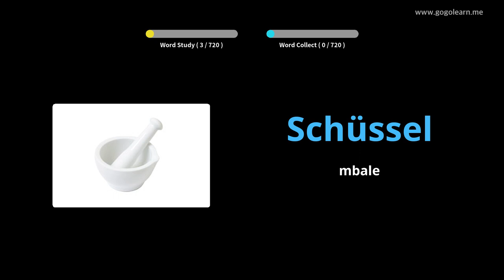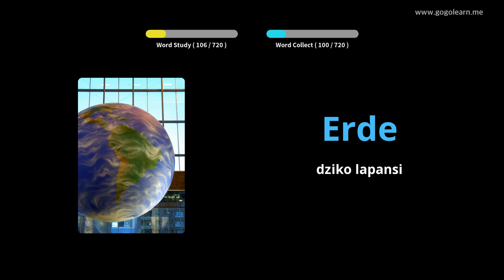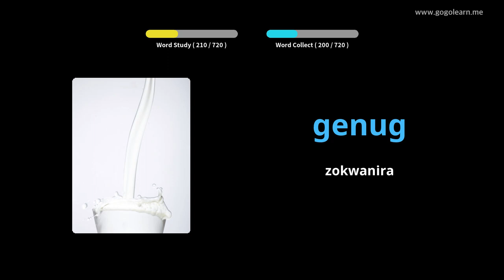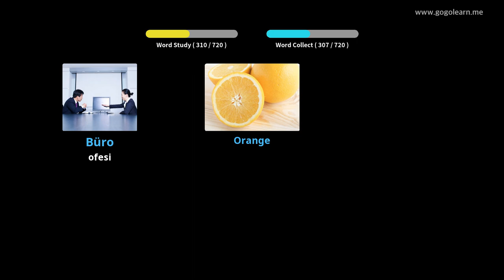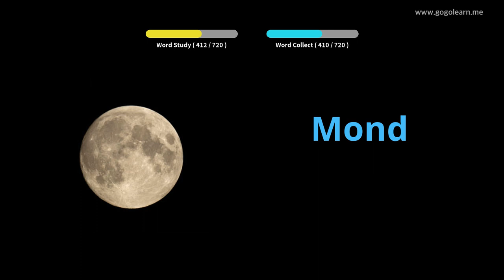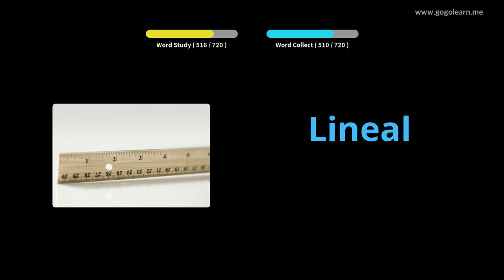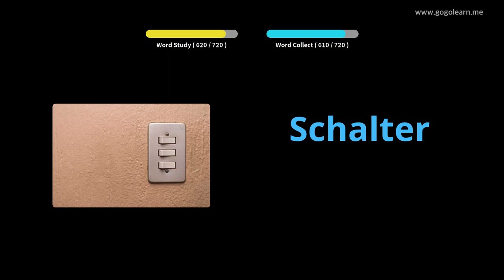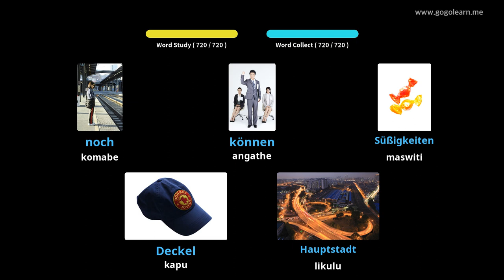Ana a Chijeremani aku Germany |Golearn